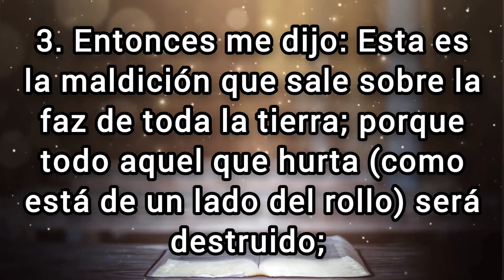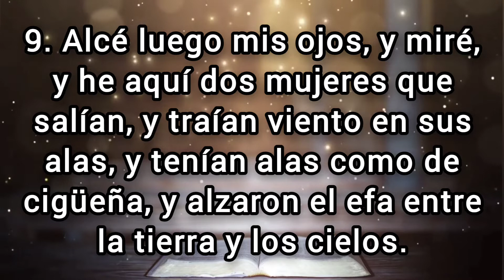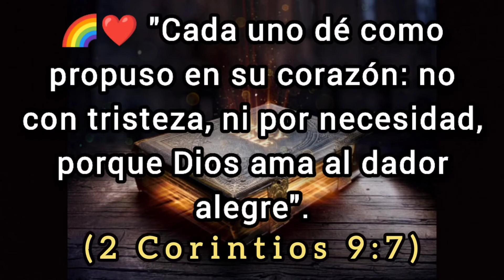🔴 ZACARÍAS Capitulo 5 hablado Con Letra ( El rollo volante ) LA BIBLIA HABLADA 📥Audio👇🏻🎵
✅ ZACARÍAS Capitulo 5 hablado con letra (Reina Valera 1960) [La Biblia hablada con letra] ZACARÍAS 5

(Hebreos 6:10)

💎❤️BINANCE👇🏻

🪙Dirección de la billetera Red BINANCE Chain (BEP2):
bnb136ns6lfw4zs5hg4n85vdthaad7hq5m4gtkgf23
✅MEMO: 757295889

🪙Dirección de la billetera Red ETHEREUM (ERC20):
0xbc4e7f5f95fa574ef9b5dadaa33c872f838f912c

🪙Dirección de la billetera Red Arbitrum One:
0xbc4e7f5f95fa574ef9b5dadaa33c872f838f912c

🪙Dirección de la billetera Red Tron (TRC20):
TAVZV5tHfKmwZXHoBtLh1vYrRcz4ktncJJ

🪙Dirección de la billetera Red Solana:
2PFDABLB4fkK8FtJe6WkBVcsdKXcwuYYNHBgzKZp2DQZ

El rollo volante
1. De nuevo alcé mis ojos y miré, y he aquí un rollo que volaba.

2. Y me dijo: ¿Qué ves? Y respondí: Veo un rollo que vuela, de veinte codos de largo, y diez codos de ancho.

3. Entonces me dijo: Esta es la maldición que sale sobre la faz de toda la tierra; porque todo aquel que hurta (como está de un lado del rollo) será destruido; y todo aquel que jura falsamente (como está del otro lado del rollo) será destruido.

4. Yo la he hecho salir, dice Jehová de los ejércitos, y vendrá a la casa del ladrón, y a la casa del que jura falsamente en mi nombre; y permanecerá en medio de su casa y la consumirá, con sus maderas y sus piedras.

La mujer en el efa
5. Y salió aquel ángel que hablaba conmigo, y me dijo: Alza ahora tus ojos, y mira qué es esto que sale.

6. Y dije: ¿Qué es? Y él dijo: Este es un efa que sale. Además dijo: Esta es la iniquidad de ellos en toda la tierra.

7. Y he aquí, levantaron la tapa de plomo, y una mujer estaba sentada en medio de aquel efa.

8. Y él dijo: Esta es la Maldad; y la echó dentro del efa, y echó la masa de plomo en la boca del efa.

9. Alcé luego mis ojos, y miré, y he aquí dos mujeres que salían, y traían viento en sus alas, y tenían alas como de cigüeña, y alzaron el efa entre la tierra y los cielos.

10. Dije al ángel que hablaba conmigo: ¿A dónde llevan el efa?

11. Y él me respondió: Para que le sea edificada casa en tierra de Sinar; y cuando esté preparada lo pondrán sobre su base.